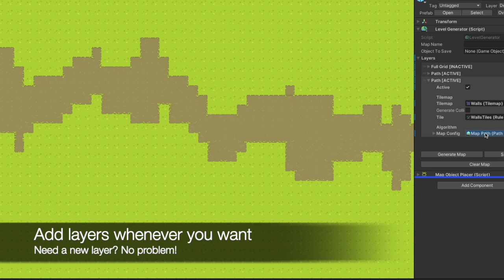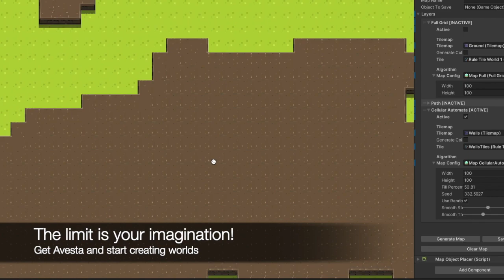Avesta v2+ Showcase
Avesta Procedural Tilemap Generator Tool: Unity asset showcase! We have:
* Multiple layer support
* Destructible Tiles support
* Object placing support
* 6+ different algorithms to play around
* Resize, change tiles and algorithms in a breeze

=== What is Avesta? ===
Avesta is an easy-to-use Procedural Tilemap Generator Tool. It contains several algorithms for you to play around and even use the Destructible Tilemap system included.